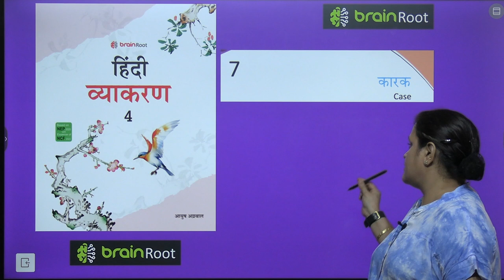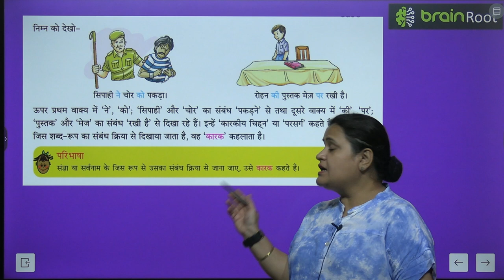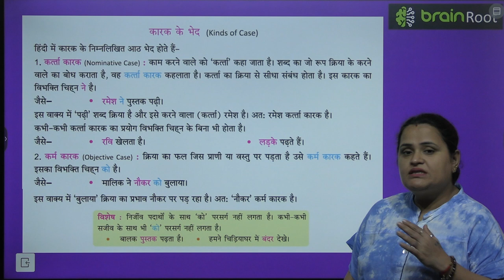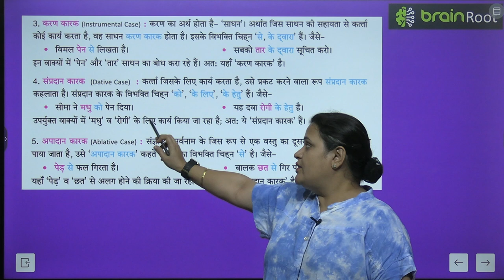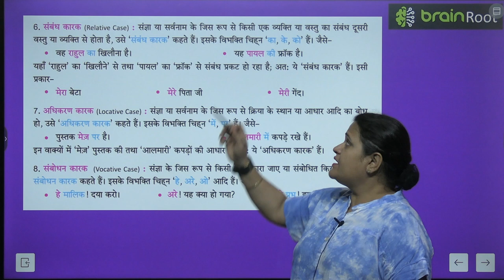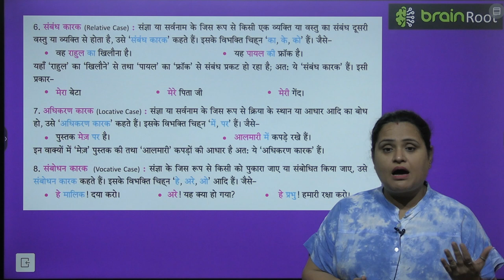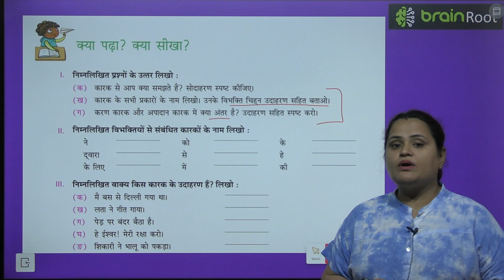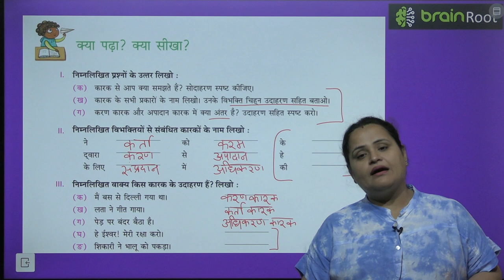BRAIN ROOT VYAKRAN CLASS 4 CHAPTER 7 KARAK